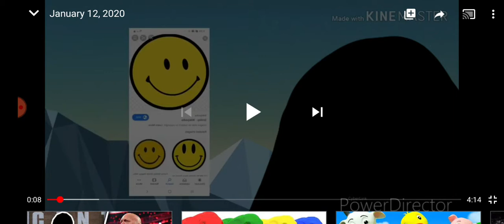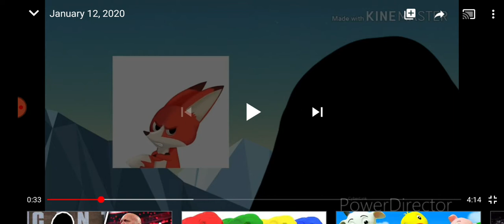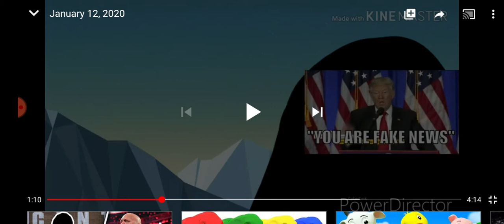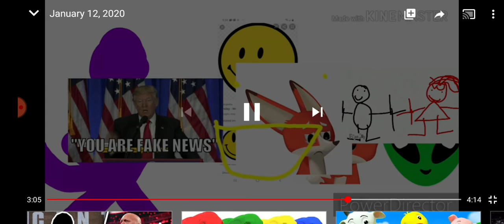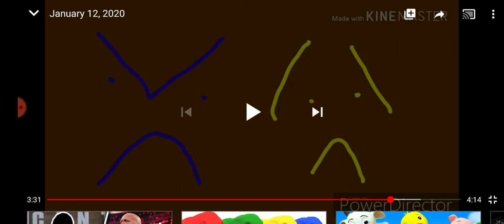Face traps people and gets grounded